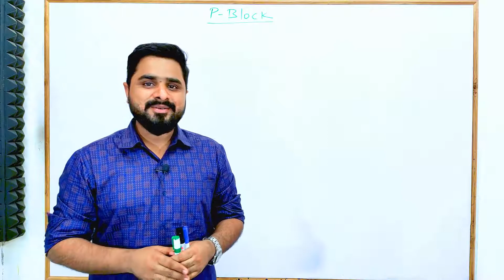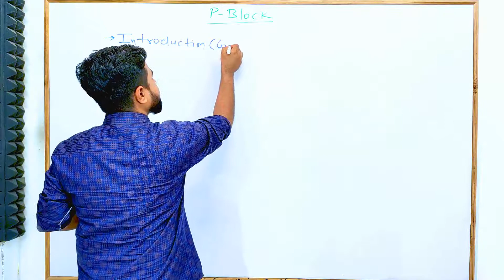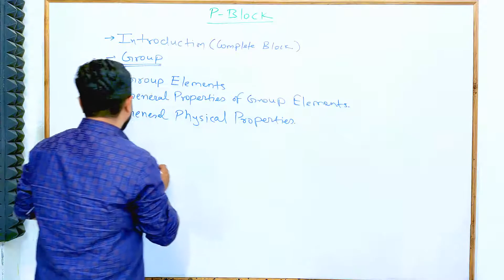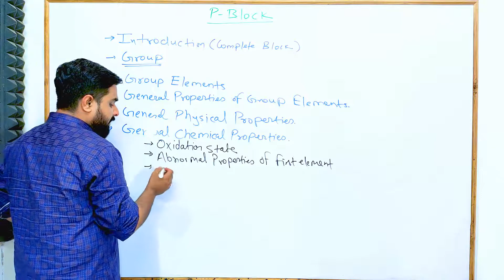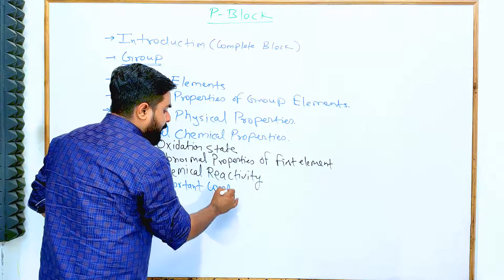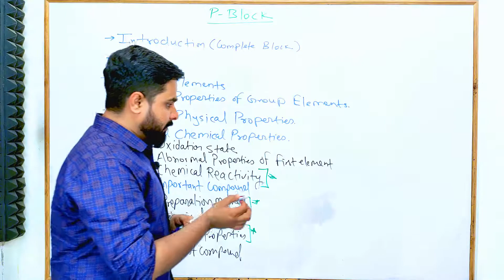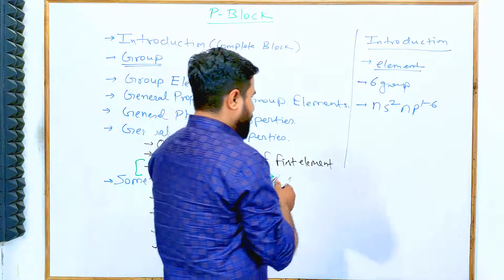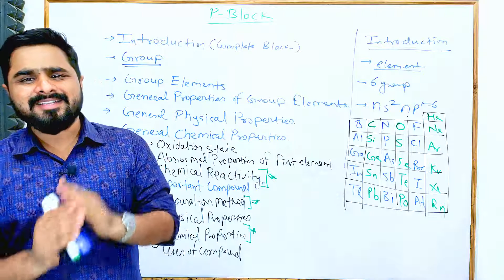Introduction | Module - 8 : P-Block (15th Group) | Lecture - 1